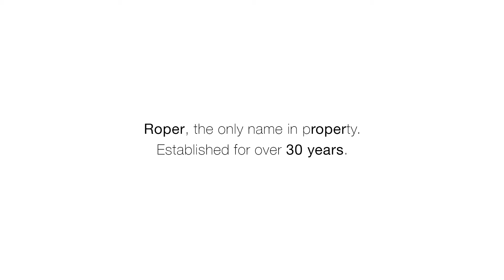Property for sale in Lanzarote. Puerto del Carmen. Ref 1827